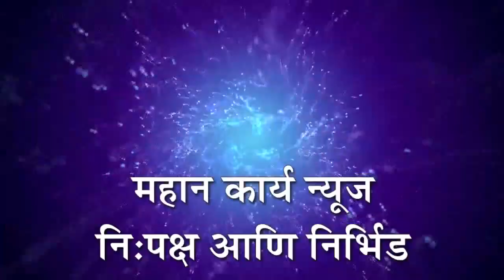अजित पवारांच्या वक्तव्याचा कोल्हापुरात निषेध : शिवाजी विद्यापीठासमोर विद्यार्थ्यांनी केली निदर्शने